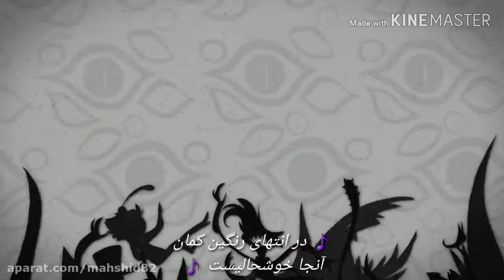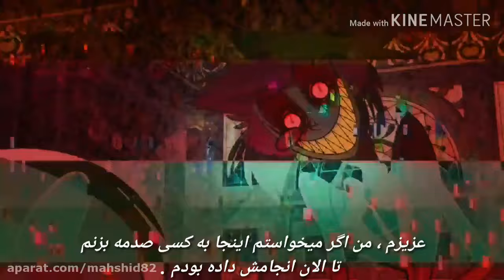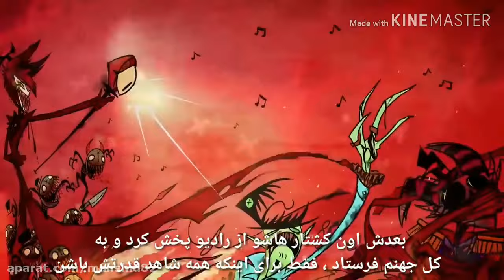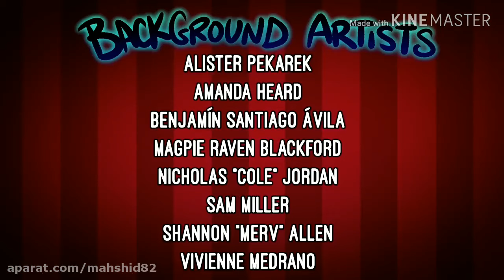Hazbin hotel , pilot + persian sub ( هتل هزبین قسمت اول زیرنویس فارسی )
و آپارات حذفش کرد . شاید به پیشنهاد یکی از دوستام برم نماشا، اونجا ظاهرا کمتر حذف میکنن . راستی یادتون نره این انیمیشن توسط کانال Vivziepop درست شده
چند ماه پیش تو آپارات آپلود کردم و بلاخره برای بار دوم حذف شد .